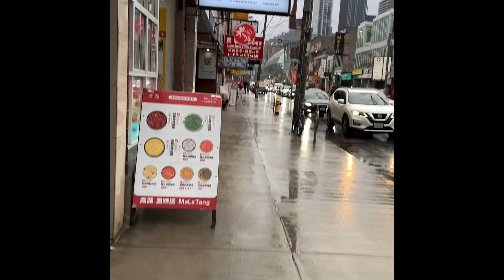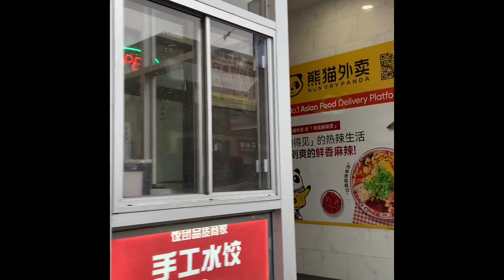Downtown Walk: Dundas